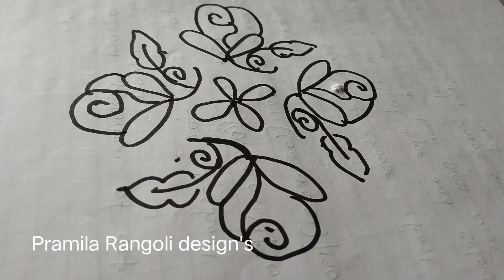Rangoli design's simple and beautiful' || Chukkala muggulu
Dots easy rangoli || Simple beautiful' rangoli design's || creative latest Rangoli design

Here's a simple & beautiful' rangoli design.

Rangoli is also know with different name in different parts of our country.

Rangoli in Maharashtra,  muggu or muggulu in AndhraPradesh & Telangana, kolam in tamilnadu, chita in odisha, alpana in westbengal and chowkpujan in uttarpradesh.

Rangoli has also got a variety of different forms. Freehand rangoli designs. However you can use your creativity will all sort of props and make innovative rangoli designs. In fact with the use of props you can make very simple and quick rangoli designs.

Thankyou so much for your support and encouragement